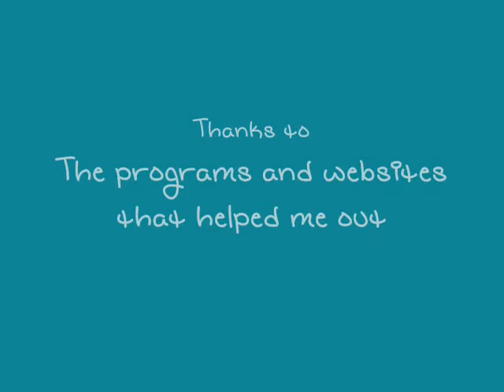Mandy Moore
Fan of Mandy? Here's a slide show of pictures that brings back many memories of her.